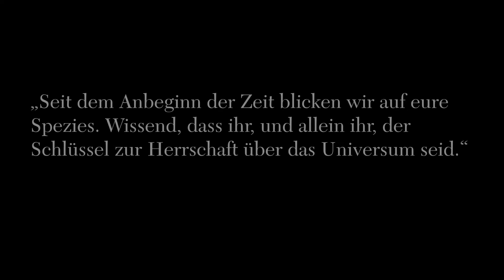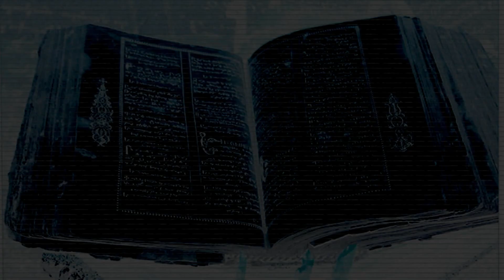Buchtrailer: Ritter des Sternenreiches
Erwartet den Sommer, denn er wird glorreich.